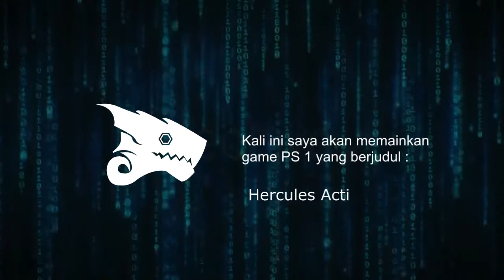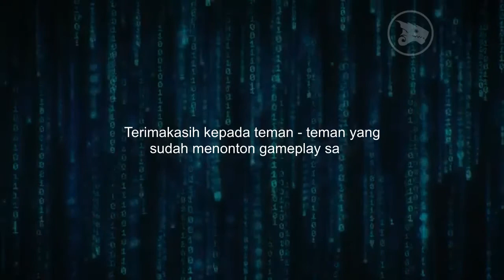Para Titan Mengamuk - Disney's Hercules Action Game - Indonesia #4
Hades mengancam Hercules untuk memberikan kekuatannya supaya hades bisa membebaskan titan dari kurungannya supaya Hades bisa menguasai dunia. Para titan membuat kerusakn di bumi dan berhasil mengalahkan Dewa Dewi Olympus. Saatnya Hercules untuk membantu membebaskan dan menyelamatkan semua..
Mari kita simak gameplay saya..